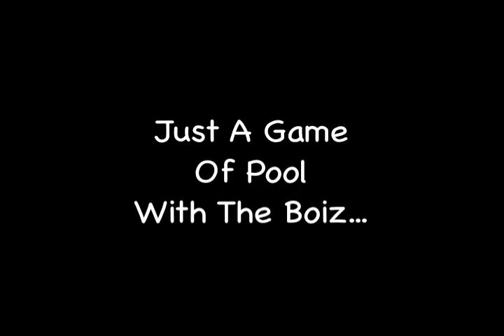Waste Management Segment 5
Shit gets real in segment 5, like for real, real.